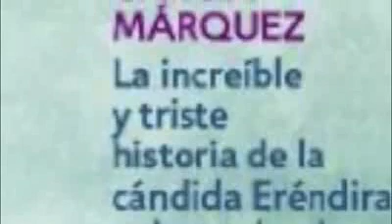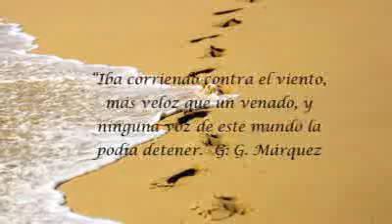La increíble y triste historia de la cándida Eréndira y su abuela desalmada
Esta alumna de la Universidad de Barcelona (UB), Maria Fernanda Viñas,
nos da sus razones para leer este libro de Gabriel García Márquez.